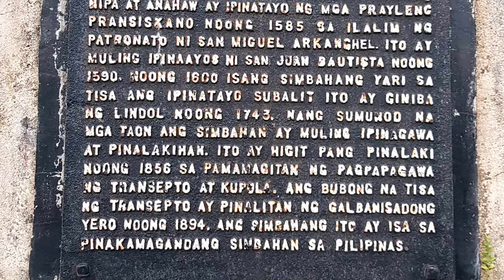Tayabas Basilica of Saint Michael the Archangel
Aerial videos of The Minor Basilica of Saint Michael the Archangel , scommonly known as the Tayabas Basilica, is a Roman Catholic basilica located in Tayabas, Quezon.

Tayabas Basilica has a unique floor plan that resembles a key.[1] Because of this, the Basilica is often referred to by locals as Susi ng Tayabas ("Key of Tayabas")